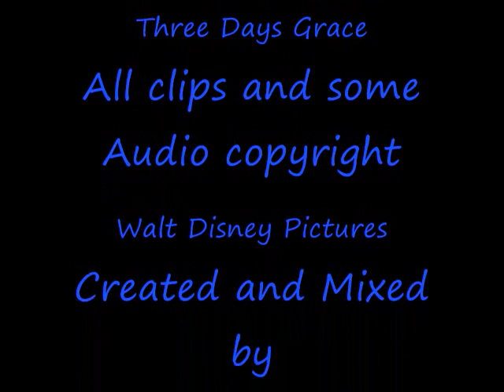Animal Kovu Has Become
The Animal Kovu has become